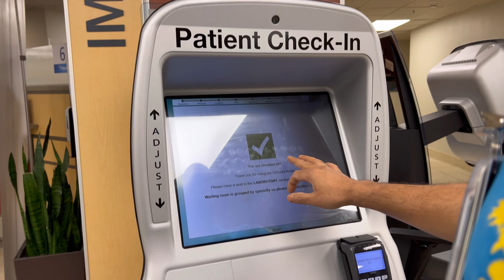আমেরিকাতে এত সুন্দর হসপিটাল দেখে মনে হচ্ছে টুরিস্ট প্লেস/এত সকালে হসপিটালে কেন যেতে হলো@RiyaUSA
আমেরিকাতে এত সুন্দর হসপিটাল দেখে মনে হচ্ছে টুরিস্ট প্লেস/এত সকালে হসপিটালে কেন যেতে হলো